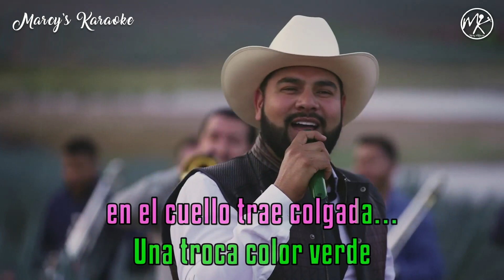Banda MS - "La Imagen De Malverde" (Versión Karaoke)